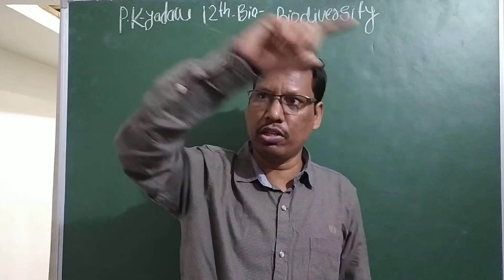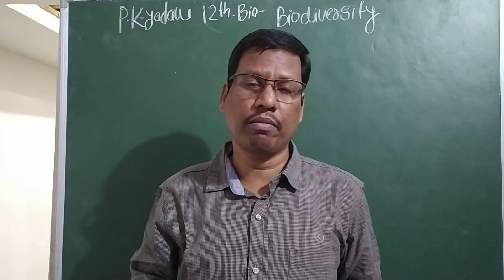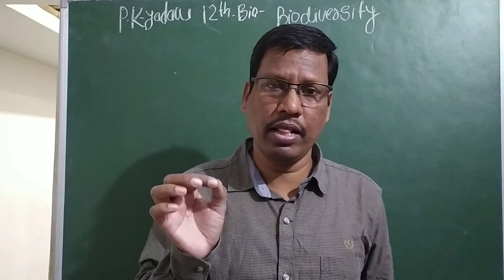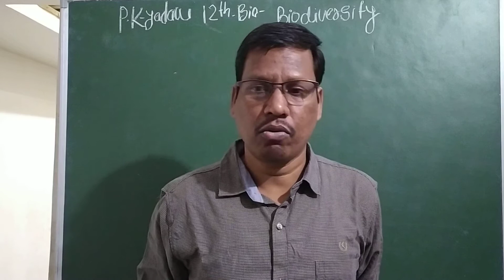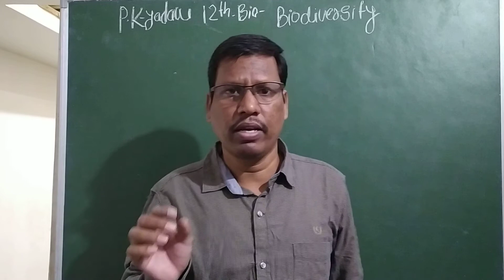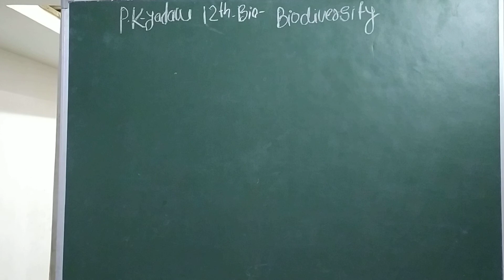Biodiversity.objective ques. 12th bio.unit 5.chapter 15//Yadav Sir // Emrs School